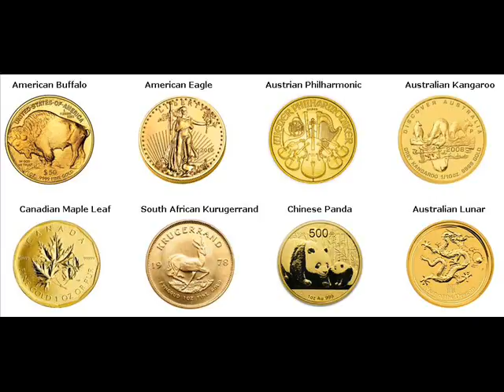Rare Gold Coins For Sale Auburn Michigan